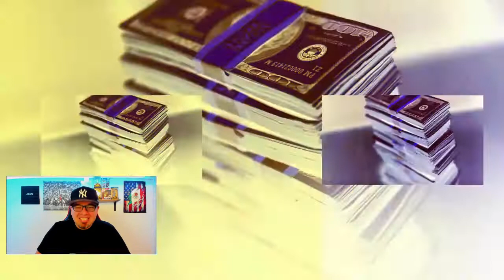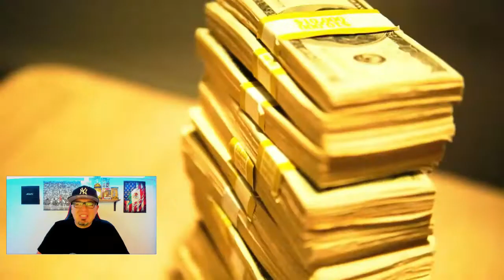AUZ WKK- KILLIAN (REACTION)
... It's Family First